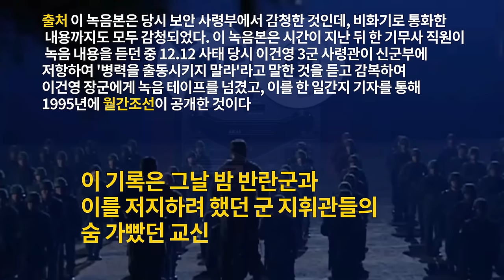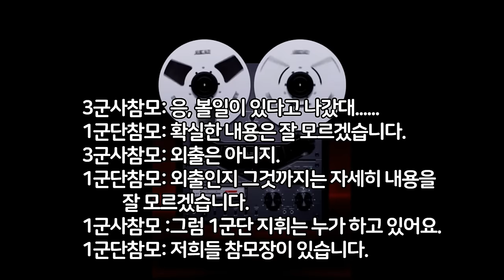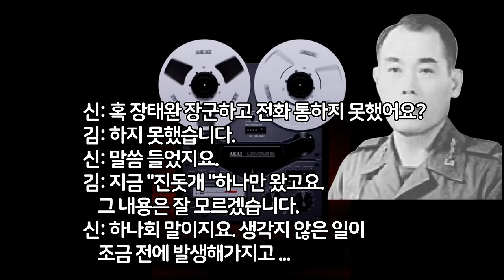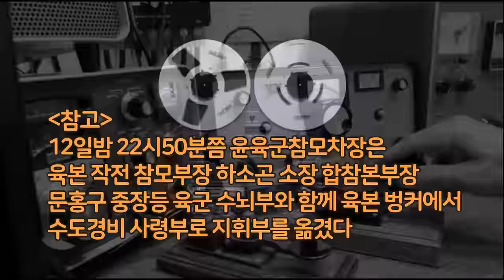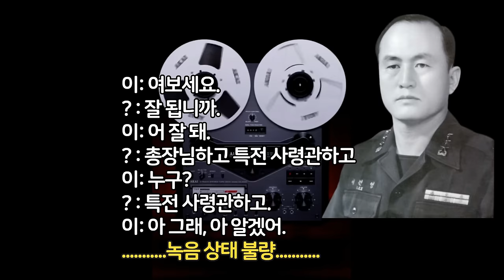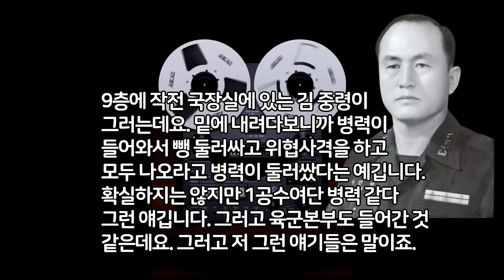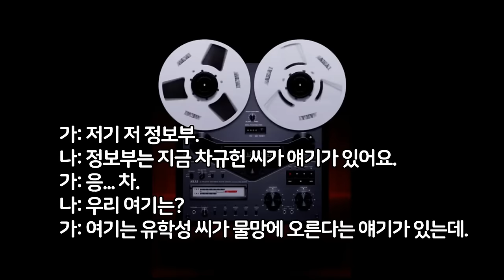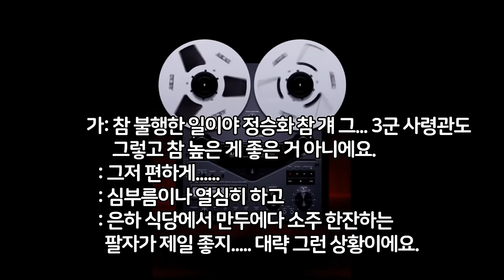서울의 봄 12,12 그날 밤 긴박했던 교신 감청 풀 녹취록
음원 출처: 월간조선 음성 녹음록

영화 [서울의 봄]이 200만 관객을 돌파하며 흥행가도를 달리고 있습니다.
영화를 관람하시기 전 이 영상을 꼭 보고 가시면 더 큰 감동과 분노를
느끼실 수 있을 겁니다.

*영상 오류 수정 - 01:01:19  제32쪽 3군 사령관과 김용후 국방차관
 김용후 국방차관은 1979년 11월 정승화가 전두환을 동해안경비사령부로
  좌천시키기 위해 노재현 당시 국방부 장관과 논의하던 것을 엿듣고
  이를 전두환에게 바로 알려줘 12,12를 촉발시킨 반란군입니다.

영상 목차
00:01 Prologue
00:38  1. 육군본부 윤성민 참모차장과 이건영 3군사령관 통화내용(12일20시50분)
02:10  2. 3군사령관과 박희모 30사단장(12일21시20분)
02:57  3. 3군사령관과 윤성민 육군 참모차장(12일21시25분)
04:31  4. 3군사령관과 박희모30사단장.
05:21  5. 3군사령부 참모와 1군단 참모
06:05  6. 3군사령관과 최영구 5군단장(12일21시35분).
07:00  7. 3군사령관과 김성환 수도군단 참모장(12일21시40분)
08:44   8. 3군사령관과 장태완 수도경비사령관(12일22시16분)
16:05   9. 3군사령관과 진종채 2군사령관(12일 22시20분)
22:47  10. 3군사령관과 노재현 국방장관.(12일22시30분)
23:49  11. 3군사령관과 최영구 5군단장(12일 22시 43분)
26:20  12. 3군사령관과 김종숙 3군수지원사령관(12일 22시 45분)
26:53  13. 신재성 3군사 참모장과 김학원 1군사령관.
28:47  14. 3군사령관과 윤성민 육군참모차장(12일22시50분).
29:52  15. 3군사령관과 진종채2군사령관(12일23시03분).
34:51  16. 윤성민 육군참모차장과 3군사령관(13일00시55분).
36:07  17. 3군사령관과 김종환 합참의장(13일01시04분)
38:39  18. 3군사령관과 이규식 육군본부 정보처장(13일01시15분).
39:26  19. 이상규 2기갑여단장과 3군사령관.
39:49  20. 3군사령관과 노충현 20사단참모장.
40:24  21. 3군 사령관과 신원 알수 없는 장성과의 대화
41:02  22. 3군사령관과 윤성민 육군참모차장(13일01시22분)
41:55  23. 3군 사령관과 김봉규 9사단 30연대장(13일시47분).
42:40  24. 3군 사령관과 구창회 9사단 참모장
43:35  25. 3군 사령관과 이문석 9사단 28연대장(13일01시53분).
44:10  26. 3군 사령관과 장태완 수도경비 사령관,
                 윤성민 육군참모차장(13일02시00분).
51:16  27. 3군 사령관과 연합사 정보참모부 이민영 소장 (13일02시18분).
53:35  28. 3군 사령관과 윤성민 참모차장(13일 02시32분).
55:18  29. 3군 사령관과 최영구 5군단장(02시48분).
56:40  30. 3군 사령관과 강영식 6군단장(02시50분)
58:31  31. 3군 사령관과 한미 연합사 이민영소장(13일06시03분)
01:01:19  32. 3군 사령관과 김용후 국방차관(13일06시07분)
01:03:03  33, 신원 미상 두 장교의 대화
01:06:20  Epilogue